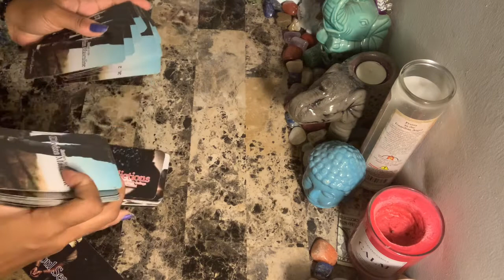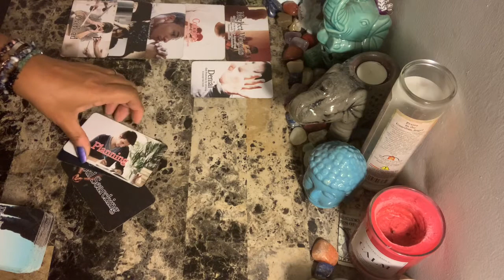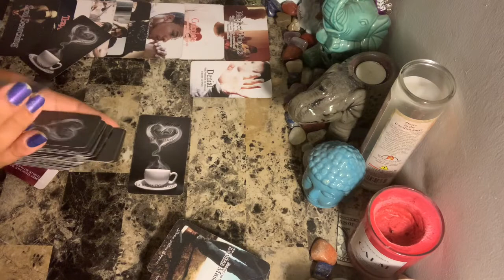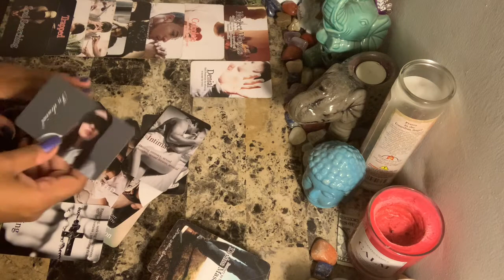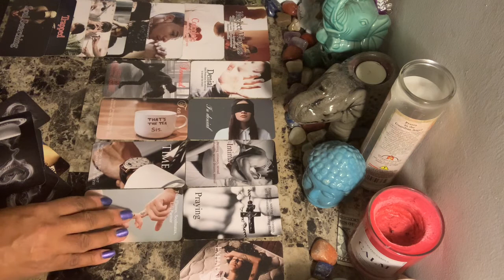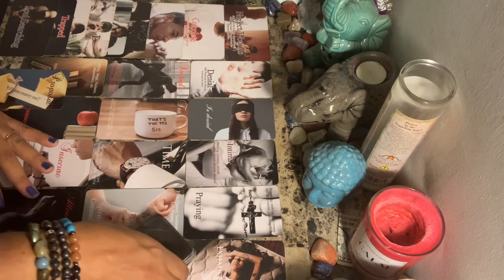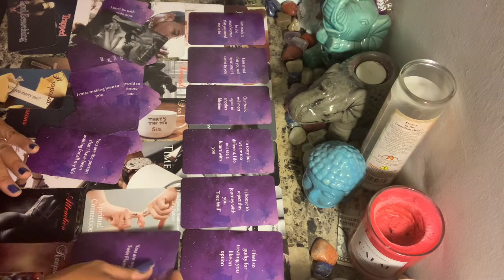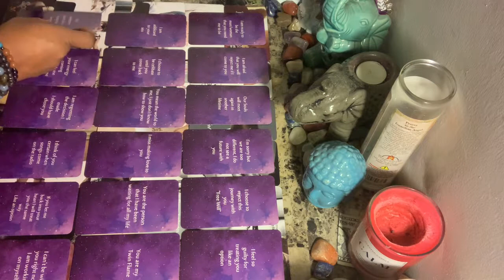**What Your Divine Masculine wants to say to you right now 🌹 (Adults 18+ Only)**Nov 28th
Photo by Edmond Lau on Unsplash

Libra rising
Aquarius Venus & Jupiter
Virgo moon